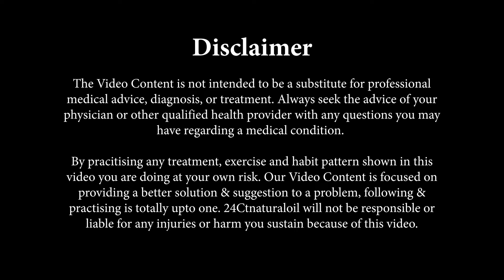How crocin component of saffron reverses hyper pigmentation for your undereye skin. Natural solution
How the powerful ayurvedic herb's active component reverses hyperpigmentation?
Yes, the crocin in saffron has a great chance of reversing hyperpigmentation.

The first dark circle removal oil made in India is 24ct Naturals  dark circles remover oil with 20% crocin combination produced with other rich herbs is particularly effective at treating pigmentation beneath the eyes.

Benefits
24 CT NATURALS dark circle remover oil are indeed very rich in antioxidants and vitamins E, K, and Dark circle remover oil  for dark circles is quite effective in moisturizing and brightening the skin, minimizing fine lines and wrinkles, and reducing inflammation. Free radicals' oxidative stress, which damages cells, is a key factor in skin ageing. By applying this simple roll-on, which has no adverse effects, you may easily treat dark circles.

Eliminates dark circles beneath the eyes.
Removes pigmentation beneath the eyes.
Increases the skin's brightness and radiance.
Aids in balancing the skin's tone.
Removes wrinkles, fine lines, ageing, and puffiness.

Check out the complete video to learn how this product works to eliminate those unsightly black circles quickly and easily.